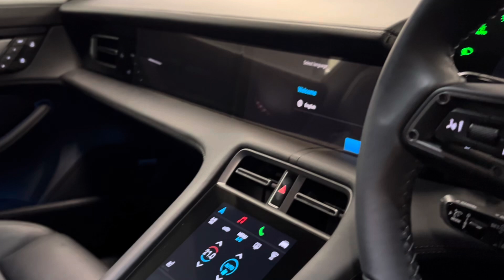Taycan 4 Cross Turismo | Shade Green Metallic | WP0ZZZY18SSA60021